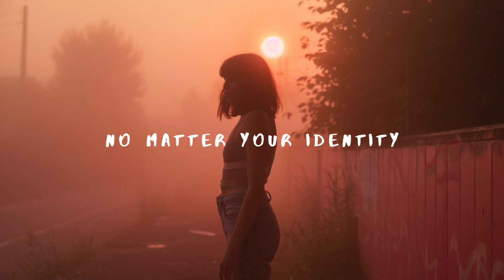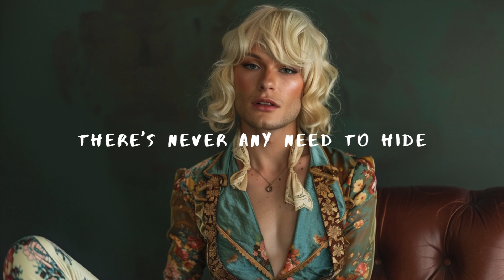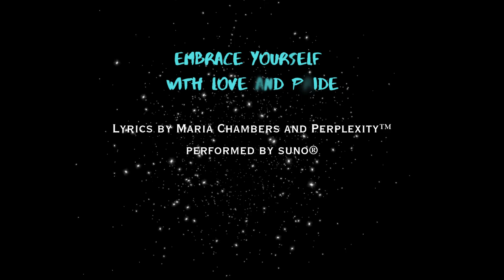Embrace Yourself With Love And Pride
I created this video to celebrate the beauty and importance of diversity, especially within the LGBTQ+ community. It's important to embrace our authentic selves, no matter our gender identity or sexual orientation. Everyone is unique and beautiful in their own way, and our differences are what make life rich and fulfilling. The song promotes self-love, self-acceptance, and standing tall in the face of outdated societal expectations. It calls for inclusion, compassion, and honoring each person's truth as the path to creating a better world. With its simple yet powerful language and rhyming verses, the song aims to inspire listeners to let their spirits shine and recognize the divine nature of their individuality.